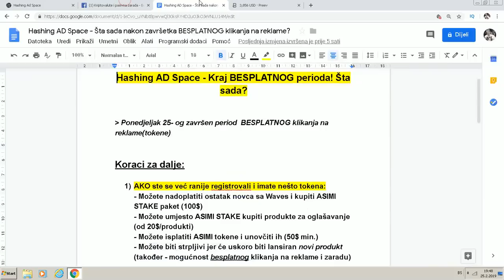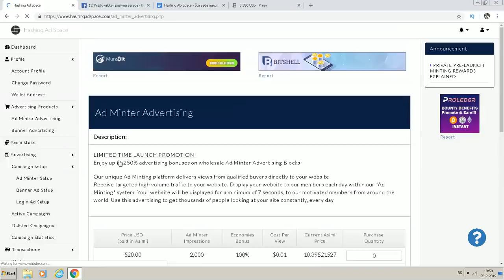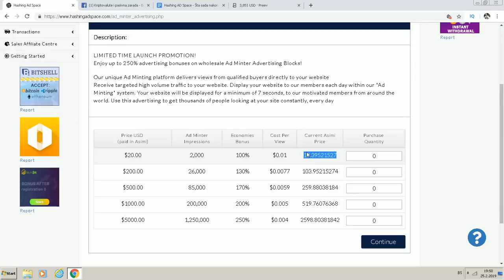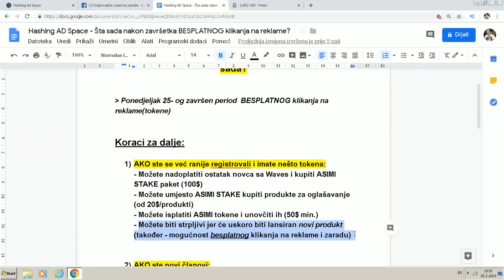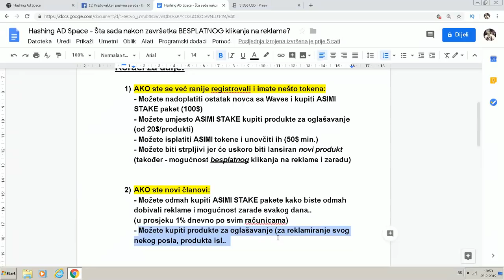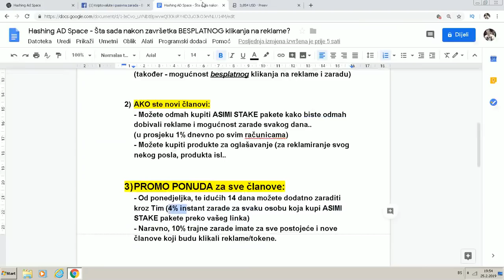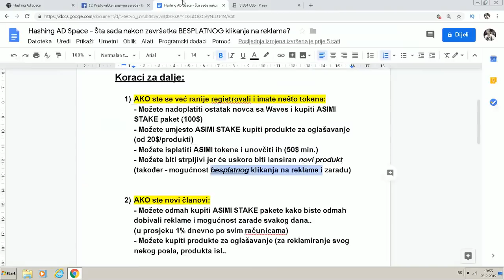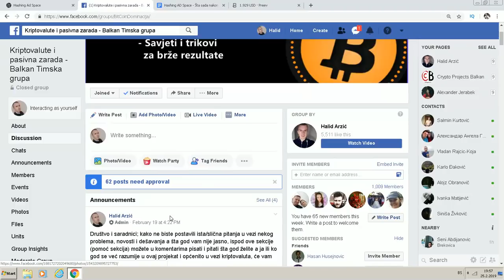Hashing AD Space (NOVOSTI) - Online Zarada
✔️ Ako želite da zaradite sa Hashing AD Space kliknite na ovaj link i napravite BESPLATAN nalog